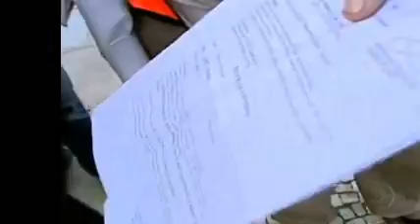Tumulto na marcha das vadias no Rio - Galdinosaqua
A Marcha das Vadias, que levou centenas de pessoas às ruas de Copacabana, neste sábado (26), contra a violência sexual, teve tumulto em frente à Igreja Nossa Senhora de Copacabana. Parte do grupo tentou entrar na igreja e uma das manifestantes tirou a camisa, ficando com os seios de fora no pátio do templo, o que provocou revolta de algumas pessoas que assistiam a uma missa.